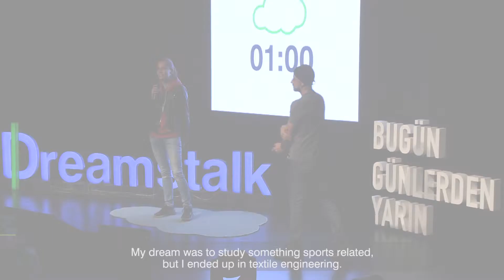Mine Cansu Eroğlu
''Benim hayalim spor alanında bir şey okumaktı ama tekstil mühendisliği okuyorum. O yüzden, Nike, Adidas gibi spor firmalarında tekstil mühendisi olarak çalışmak istiyorum.'' // ''My dream was to study something sports related, but I ended up in textile engineering. To combine the two, I want to work in companies like Nike and Adidas.''